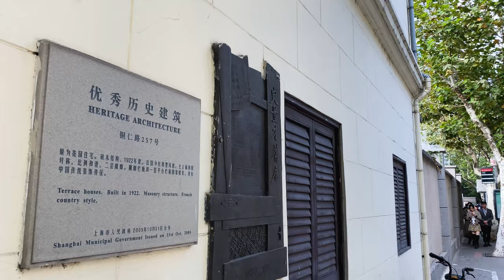📍 Walk behind W. Nanjing Rd to Jing'an Sculpture Park - Walk in Shanghai 上海 - video 4K 60FPS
Walk in Shanghai (上海) at lunch time between Changde Road and Jign'an Suclpture Park. We walk through charming little streets behind West Nanjing Road to finish the walk in Jing'an Sculpture Park. We will pass through the calm streets of Shanghai, which contrasts with the main arterial roads, with their small restaurant, cafe, their street food. We will also walk through Wujiang Road pedestrian street with its small pop up market and shops to one of the largest Starbucks stores in the world, the Starbucks Reserve Shanghai Roastery!

00:00 Start at the crossroad Changde Road / Yuyuan Road (near Crystal Galleria Mall)
00:30 Yuyuan Road with little stores and coffee
03:11 Part of Tongren Road to join Nanyang Road
05:30 Nanyang Road
10:48 Plaza 66 Building (with Golden Eagle Building on the left)
11:15 Crossroads with Shaanxi Road (North to South main arterial road )
12:08 Fengxian Road, long street behing Nanjing Road
19:56 Taixin Road to Naninj Road
21:12 Enter in pedestrian area
21:57 Pedestrian Wujiang Road with pop up market
23:31 My building office (the golden one in background)
24:30 End of pedestrian road with metro station "West Nanjing Road"
25:31 Crossroad Shimen Road / West Nanjing Road
25:54 One of world biggest Starbucks
27:28 Deyi Building (formerly Denis Appartment in 1930)
27:41 Shimen Road (North-South main arteial road)
30:16 Crossroads with Beijing Road
31:30 Arriving at Jing'an Sculpture Park
32:16 Jing'an Sculpture Park 静安雕塑公园

SETUP